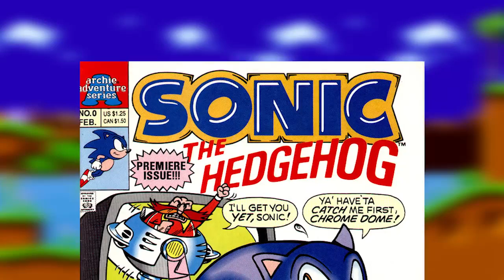Origin Story | Reading Archie Sonic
The first episode of my Reading Sonic series. I'm going through all of Archie Sonic in order. Before heading to the main series we will first go through the first four issues of Archies Sonic The Hedgehog Mini-Series.

I have no experience with Sonic comics, so it'll be really interesting to see how I'll feel about it.